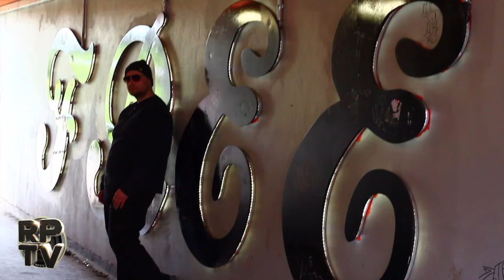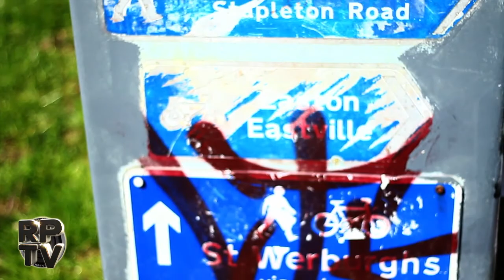Freedom ft. Uz - Life Ain't A Game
Visuals By @GustavoRebel

Taken from the Mixtape FREEDOM IS A MUST!